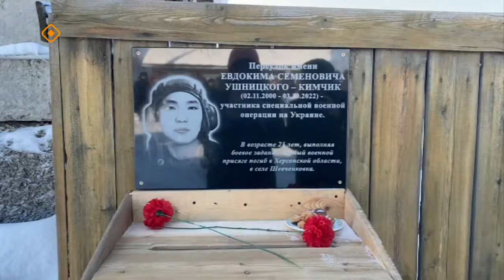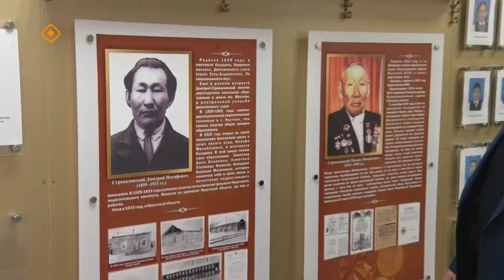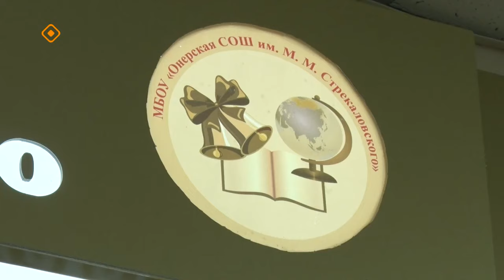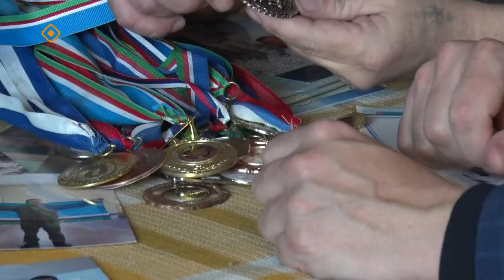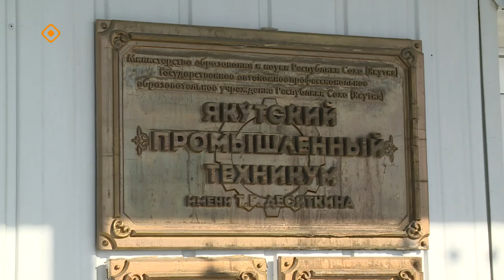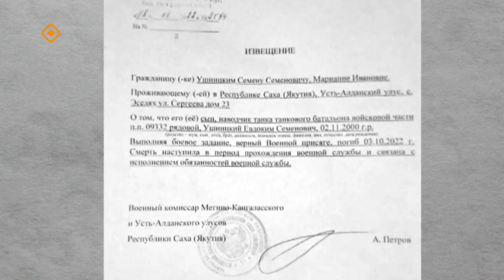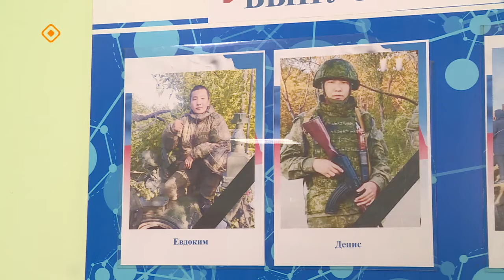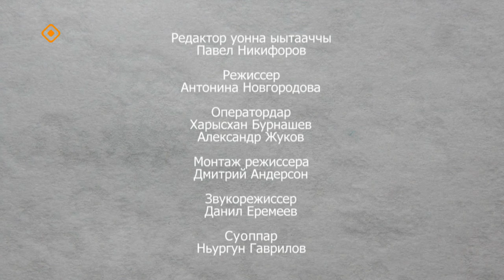«Дойдубут туhугар» (14.03.23)